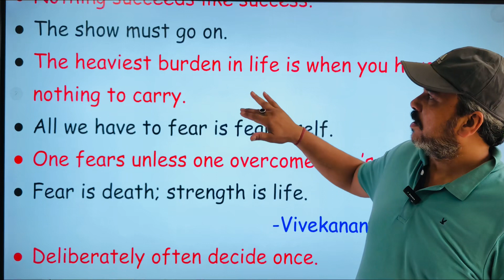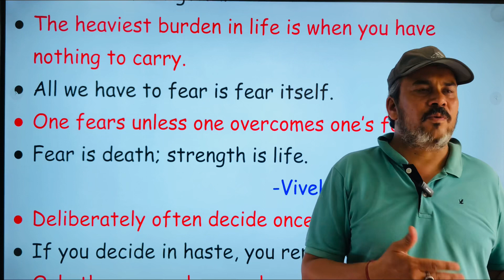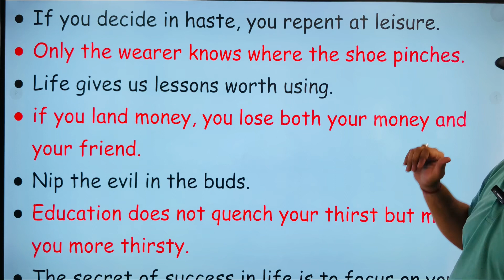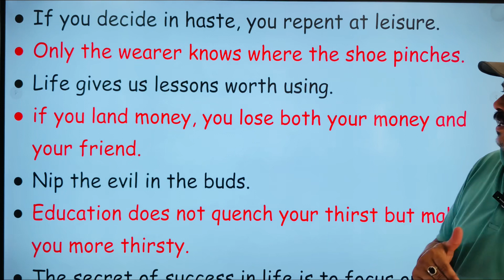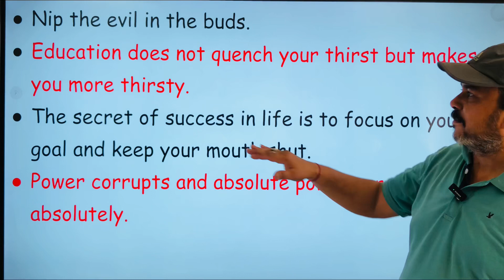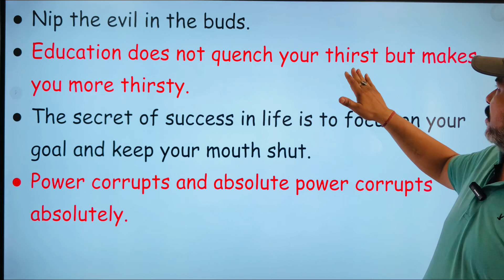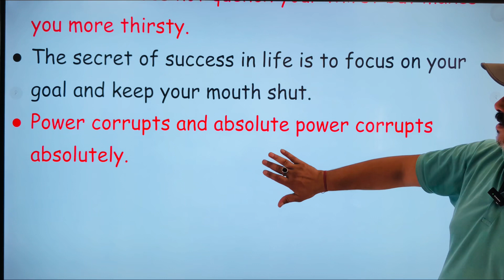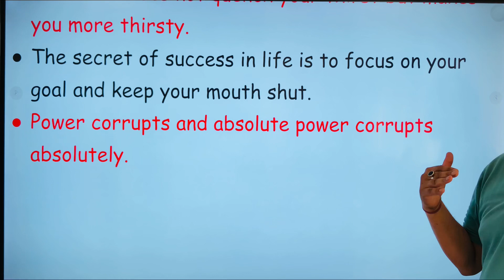Motivational thoughts || part 5 || very useful